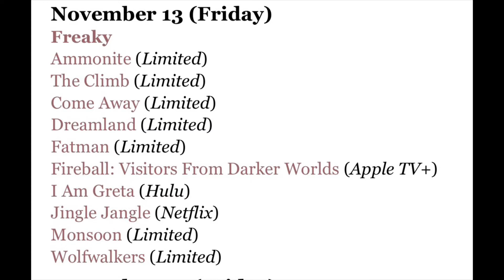Top Movies and TV Shows Coming in November 2020 | Movie Files Movie & TV Bucket List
Happy November! We got some new content to cover in this edition of "Movie Files Movie & TV Bucket List" for the month of November. For this months list, we’ll be discussing the most buzzworthy and compelling series and films arriving across all platforms. This list includes upcoming movies and shows such as “Alex Rider”, “A Teacher”, “RUN” and much more! What new content has you most excited? Sound off in the comments below!

Streaming Services covered in this video:
VOD, Netflix, Amazon Prime, Hulu, Disney+, and HBO Max.

CHAPTER TIMES:
Intro - 00:00
Video Breakdown - 1:07
Ranking Top 5 Movies I Watched and Shows I Recommend from October - 1:33
Movies Coming to VOD in November - 4:33
Netflix November New Releases - 5:39
Amazon Prime November New Releases - 6:33
Disney+ November New Releases - 8:10
HBO Max November New Releases - 8:24
Hulu November New Releases - 10:02
Outro - 11:06

MOVIE REVIEWS
0/5= Film at its worst
1/5= Terrible
2/5=Bad
3/5=Good
4/5=Great
5/5=Masterpiece